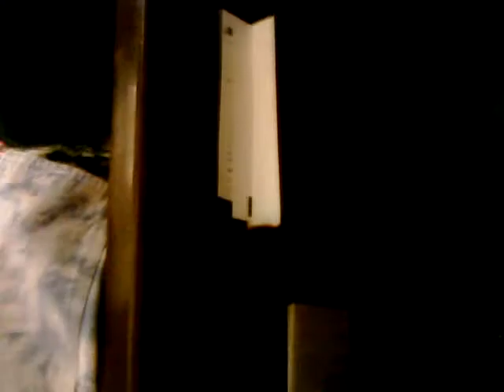In My Daughter's Eyes by Tara Scott May 9, 2010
Tara Scott singing In My Daughter's Eyes in Church while husband records while trying to keep three children in the pew!